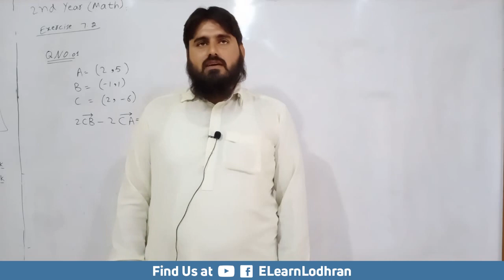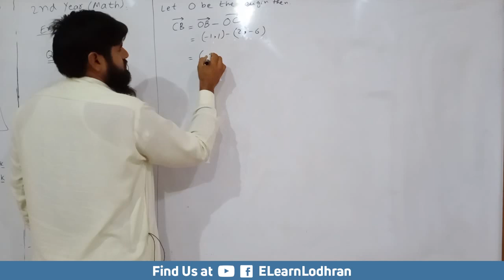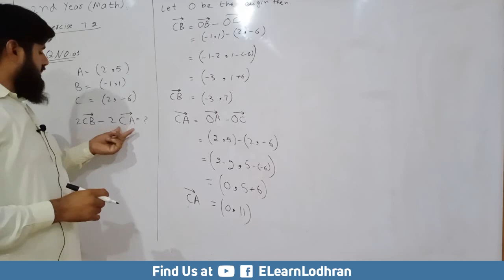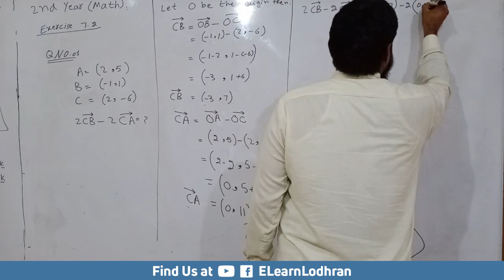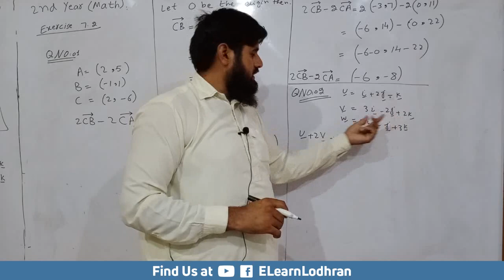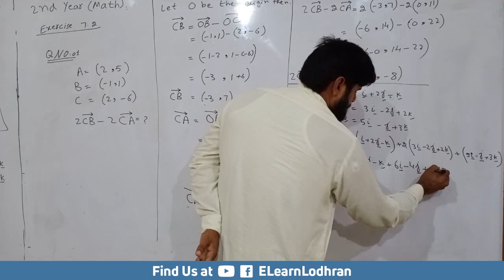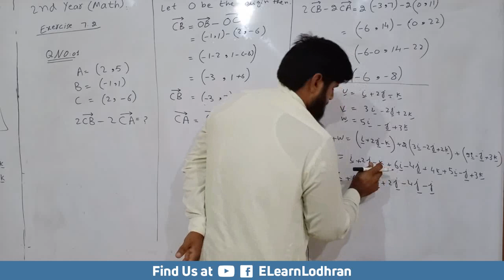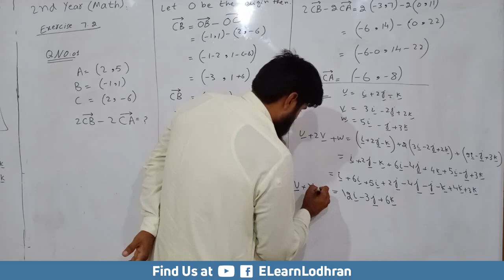Ex 7.2 & Q 1, 2 | Grade 12th | Lecture 10 Math | Muhammad Sajid | ELL | ELearnLodhran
This lecture is being delivered by Muhammad Sajid. Please leave your feedback in comments section below.